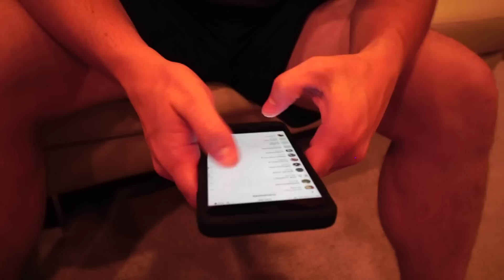Signing Her Boobs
SEND ME STUFF HERE:
14781 Pomerado Rd. #115
Poway, CA
92064